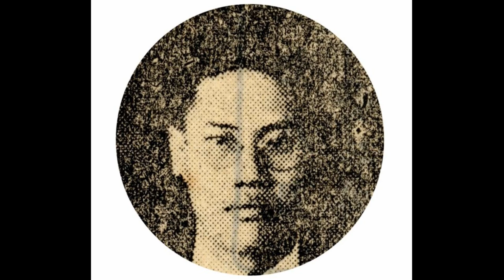김종조 ㅡ 배뱅이굿 1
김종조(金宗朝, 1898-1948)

숭실중학교에서 학문과 식견을 높인 그는 졸업 후 1920~1930년대 평양에서 활동하면서 아버지 김관준(金寬俊)과 마찬가지로 애국적인 노래 창작과 가창 활동을 적극적으로 벌였다. 특히 "안중근가"(安重根歌)의 가창으로 깊은 인상을 남겼다.
광무대(光武臺)·연흥사(演興社)·장안사(長安社) 시절 문영수(文泳洙)와 이정화(李正華)의 인기가 서울에서 높았을 때, 최순경(崔順慶)·김칠성(金七星)·양세진(梁世鎭)·곽풍(郭風)·이인수(李仁洙)와 함께 평양에서 서도소리의 전성기를 이루었다. 일제경찰의 눈을 피해 평양·용강·남포 등지에서 "안중근가"를 불렀다. 평양의 절승경개를 소개하는 서도긴잡가 "기성팔경"(箕城八景)의 가사와 곡을 새로 지어 불렀다. "안중근가"와 "기성팔경" 두 노래를 그의 주요 가창종목으로 삼았으며, 또한 "배뱅이굿"을 매우 잘 불러 김배뱅이라는 별호까지 얻었다.
그의 "기성팔경"·"승지평양"·"물레타령"·"신제 수심가"·"공명가"·"장한몽"을 레코드에 취입했고, "배뱅이굿"의 전곡을 취입한 유성기음반도 있다. 김관준이 창작한 "적벽가"(赤壁歌)를 김종조가 축소해 개편한 것을 서도명창 김춘홍(金春紅)에게 전승했다. 김관준이 창작한 "배뱅이굿"을 전승한 명창 중 한 사람이다. 빅타음반에 "배뱅이굿"·"긴염불"·"투전불림"·"다리굿"을, 그리고 태평음반에 "물레타령"·"수심가"·"배뱅이굿"·"제전"·"전쟁가"·"화용도"·"경기성팔경"(經箕城八景)·"발림엮음"을 취입하였다. 그가 작사·작곡한 "적벽가"의 한 부분을 개편하여 "화용도"를 작곡해 제자 김춘홍에게 전수하였다. 김춘홍 외 제자로는 김진순이 있다.
아버지가 정리한 "배뱅이굿"의 올바른 사설을 아버지의 제자 최순경·이인수와 함께 전승하였다. 1930년대 김난홍·김추월·박농옥·조기탁과 함께 취입한 "긴염불"·서도가요·서도민요·서도속요(西道俗謠)·서도잡가(西道雜歌)의 여러 노래는 일본 빅타음반에 전하고, 그가 취입한 "기성팔경"을 비롯한 여러 민요는 오케음반에 전한다. 김관준과 함께 취입한 서관가요(西關歌謠)·서관만요(西關漫謠)·서도가요(西道歌謠)·서도잡가의 여러 노래는 태평음반에 전하고, 그가 취입한 서도속요 "염불" 등은 군소회사음반에 전한다.
1937~1939년 김종조는 "배뱅이굿"·"변강수타령"(邊江水打鈴) 등 여러 서도가요를 방송하기 위해 경성방송국(京城放送局)에 출연했다. 1937년 9월 10일 평양 백선행기념관(白善行紀念館)에서 열린 조선성악대회 때 조기탁·김주호·임성운 등과 함께 출연하였다.

배뱅이굿

〈배뱅이굿〉은 평안도와 황해도 지역에서 전승된 재담이다. 『어우야담(於于野談)』에 나오는 〈동윤설화(洞允說話)〉가 그 바탕이 되었다는 설(최원식)도 있고, 1907년 도산 안창호 선생이 대본을 써서 당시 용강의 재담 소리꾼 김관준(金官俊)에게 창을 하도록 한 것이 〈배뱅이굿〉이 되었다는 설(박정홍)도 있다. 평안도의 〈다리굿〉과 〈수왕굿〉의 '기밀굿거리', 황해도의 〈진오귀굿〉의 '망제대잡기거리'나 '대내림거리', 그리고 〈기밀경〉과 〈동이기밀〉 같은 굿놀이 등의 영향 속에서 형성되었다는 주장(이보형)도 있다.
〈배뱅이굿〉의 내용은 대체로 이러한 것이다. 옛날 서울에 어떤 양반 셋이 살았는데 슬하에 자식이 없었다. 지성으로 산천에 빌어서 각각 세월네, 네월네, 배뱅이를 낳았다. 이들이 자라서 세월네와 네월네는 시집가서 잘 사는데 배뱅이는 병이 걸려 그만 죽고 말았다. 배뱅이의 부모는 딸의 넋을 달래고 좋은 곳으로 가기를 염원하며 팔도 무당들을 불러 들여 굿을 벌인다. 그런데 평양의 한 재산가 아들이 건달로 떠돌다가 우연히 그 동네를 지나다가 주막집에서 배뱅이네 집 내력을 듣고 능청스럽게 박수로 행세하여 배뱅이 부모를 속이고 많은 재물을 얻어간다.
현재까지 파악된 가장 이른 시기의 〈배뱅이굿〉 연희자로는 19세기 중엽 이후의 계장화와 김관준(金寬俊)이 있다. 이들을 포함한 서도 재담 연희자들이 〈배뱅이굿〉을 성립시킨 것으로 추정된다. 특히 김관준을 중심으로 그의 아들 김종조(金宗朝)와 제자들에 의해 해서(海西) 일대에서 널리 불려지다가, 1930년대에 음반으로 취입되었다.

[네이버 지식백과] 김종조 [金宗朝] (한겨레음악대사전, 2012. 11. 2., 송방송)
[네이버 지식백과] 배뱅이굿 (한국전통연희사전, 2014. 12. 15., 전경욱)